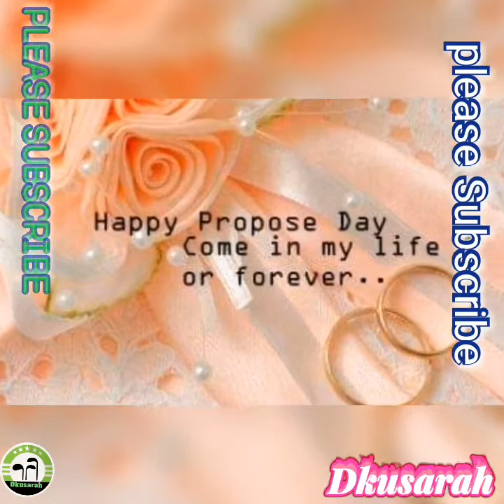Valentine day by Deng Kusarah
# South Sudan 🇸🇸 music official